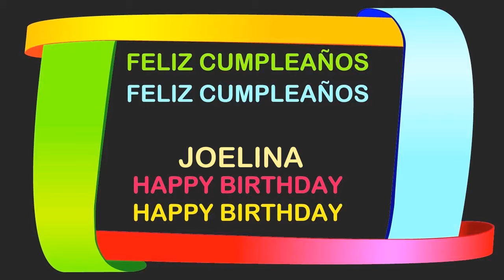Joelina Birthday Postcards & Postales